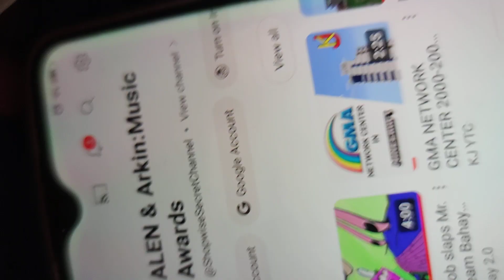New Channel Alert